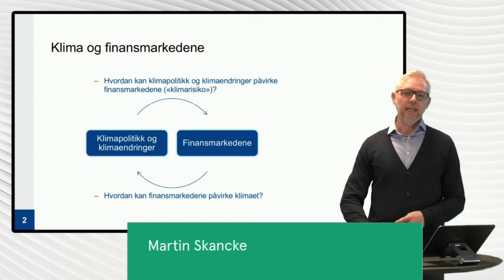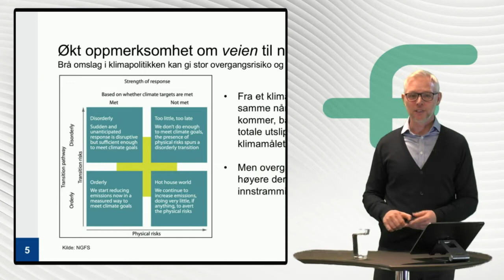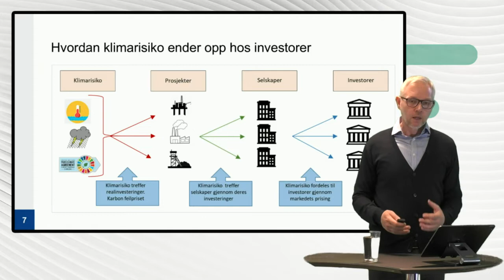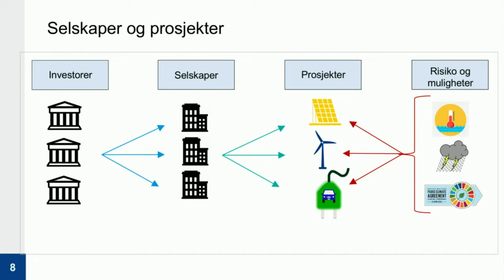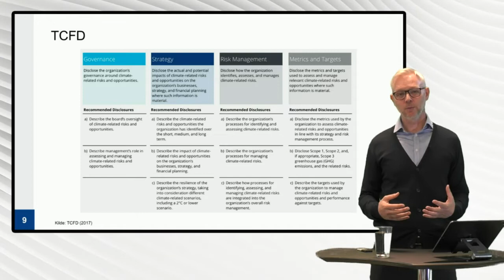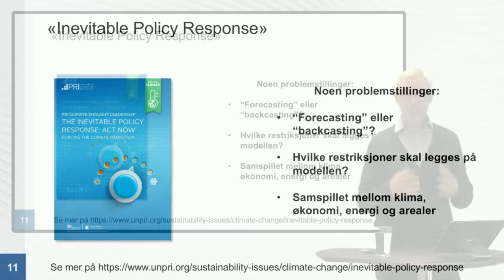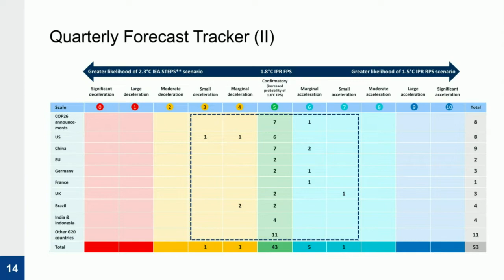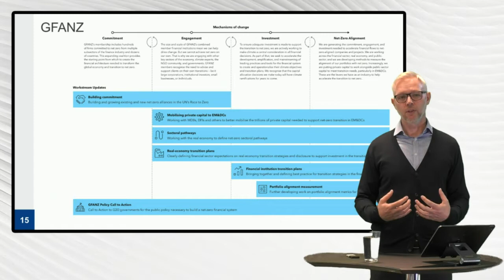Spør Skancke! Et webinar om energiomstilling, klimarisiko og den grønne bølgen i finans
Hva vil klimaendringene og energiomstillingen bety for finanssektoren og investorer? Og: Hvordan kan EUs Green Deal og taksonomi komme til å påvirke energiomstillingen? Det belyste vi på dette webinaret.

00:00 Introduksjon ved Anne Jortveit
02:59 Foredrag ved Martin Skancke
01:08:52 Samtale med Dag Arne Kristensen